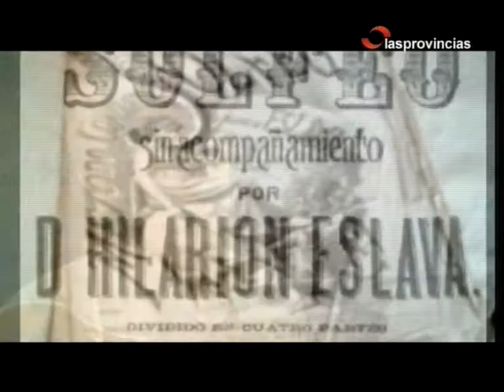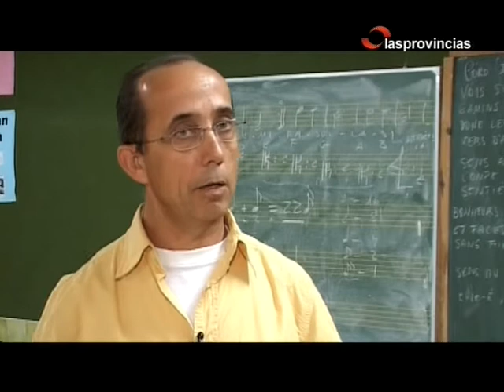Reportaje de la banda La Artística Manisense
Banda de Música La Artística Manisense reportaje del programa "Nuestras Bandas de Música" de LAS PROVINCIAS TV del 1 de noviembre de 2009.